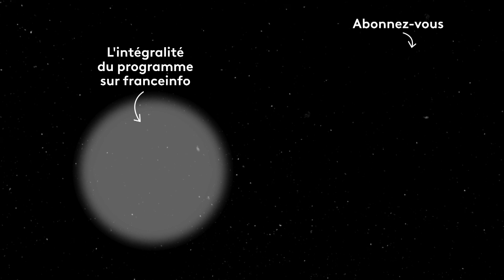Envoyé spécial. Nemo, la gardienne de la forêt - Jeudi 3 juin 2021 (France 2)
🌳 Nemo, la gardienne de la forêt

Nemonte Nenquimo consacre sa vie à la protection de milliers d’hectares de forêt en Amazonie et se bat contre les compagnies pétrolières. Elle a invité Envoyé spécial dans son village, un territoire en danger.